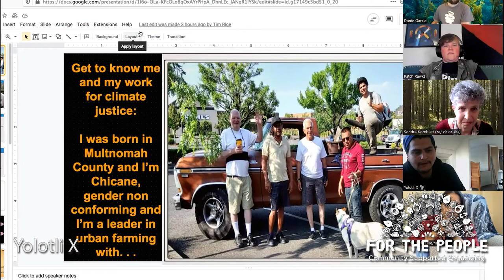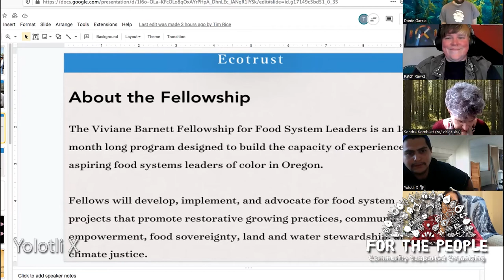Harvest - Vivian Barnett Fellowship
Yolotli is a Chicano organizer who was born in and resides in Portland, Oregon, where they have been integrally involved in a number of struggles—from the Occupy Movement to climate and food justice and fossil fuel resistance. Yolotli's involvement in struggles for social and environmental justice dates back to growing up as a street kid from a migrant working family. Over the years, Yolotli has collaborated with and provided support on a host of campaigns and actions from building Earthships, Occupy Wall Street, The Anti-Nato Summit of 2012, Ayotzinapa, Black Lives Matter, Shell No, The Paris Climate Agreements, Standing Rock and many grassroots mobilization efforts in Portland.

Video editing: John Retherford